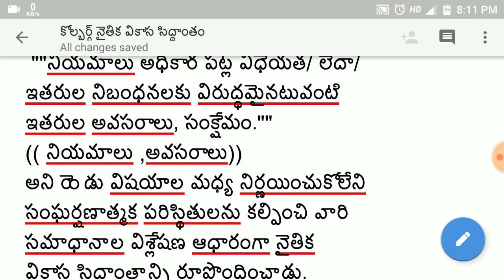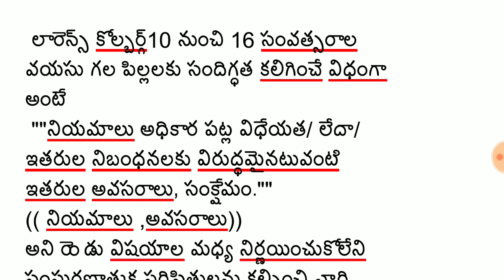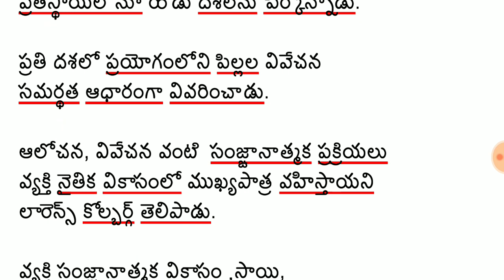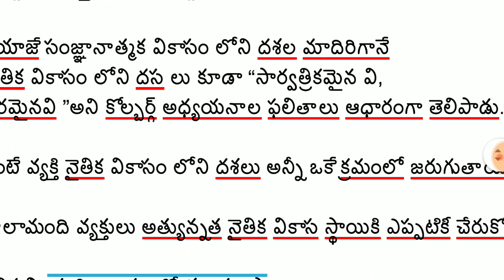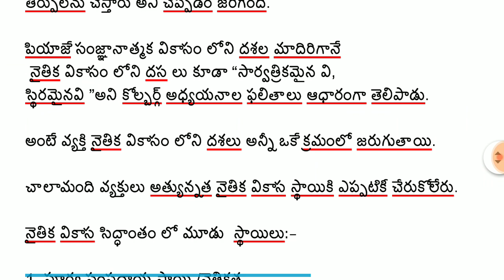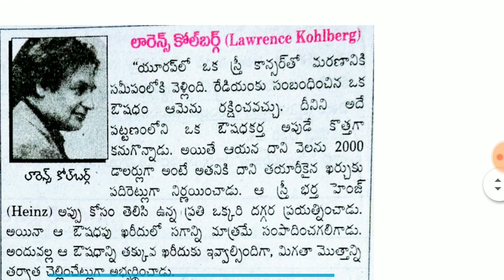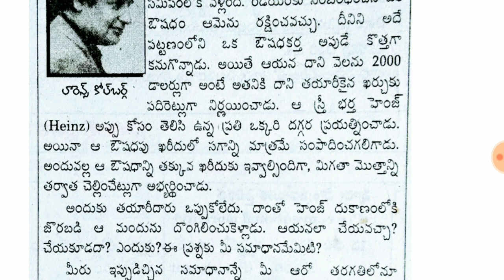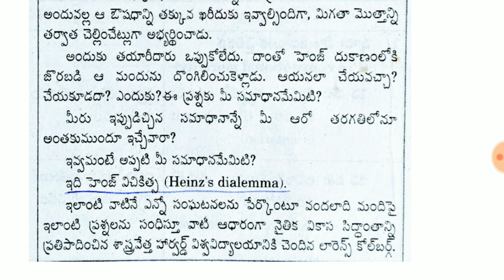కోల్బర్గ్ నైతిక వికాస సిధ్దాంతం 1 psychology